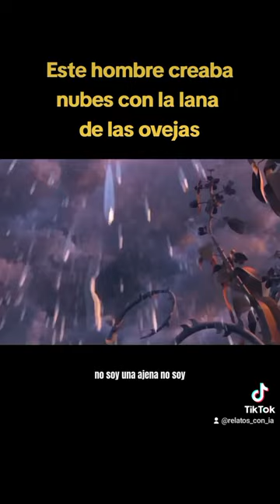creaba nubes con la lana de las ovejas